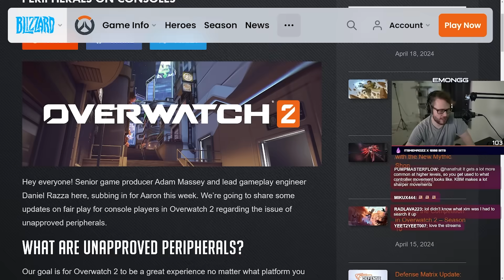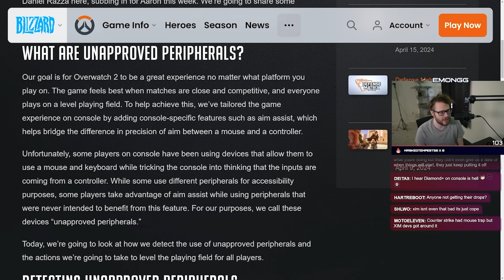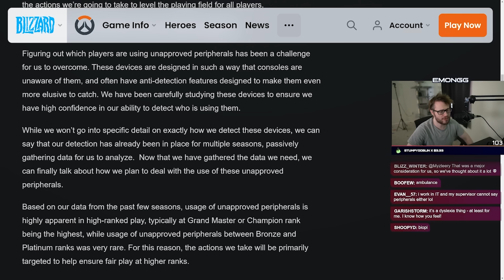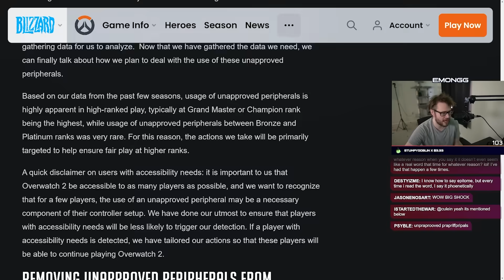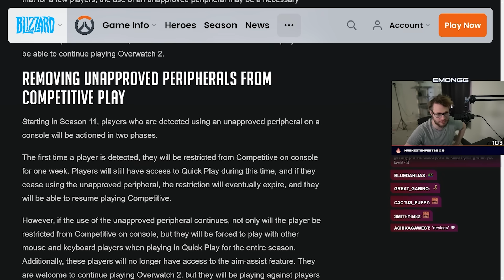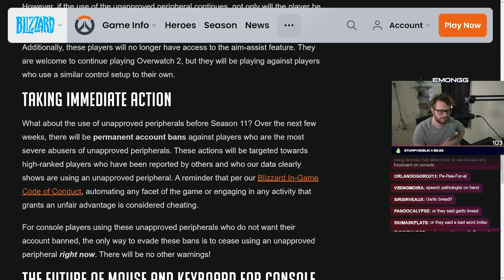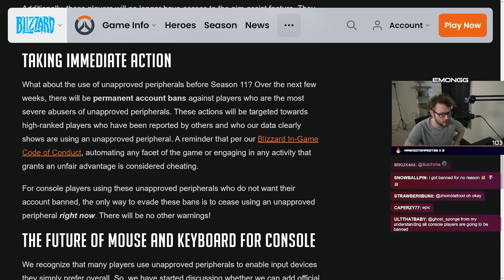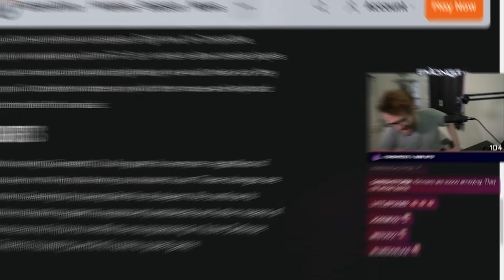CONSOLE XIMMING finally getting addressed in Overwatch 2!!!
► Thumbnail by AwCrap